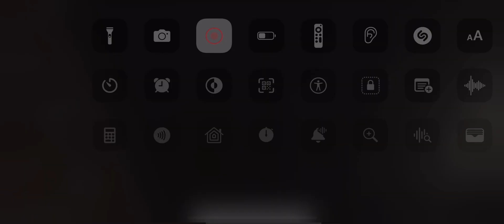The Granny Experience (Part of a series)